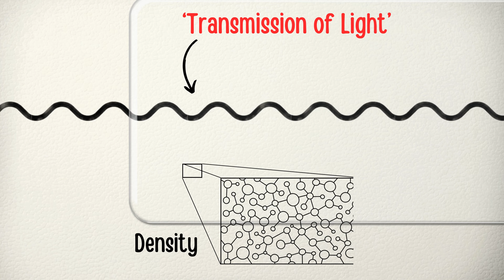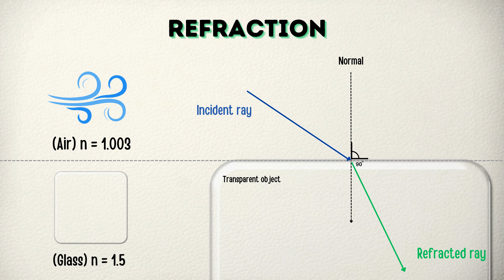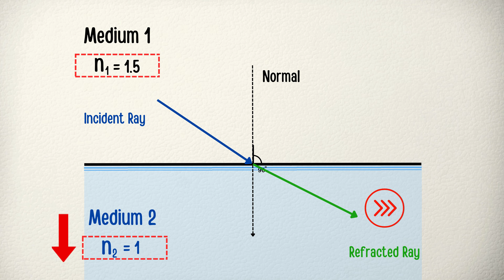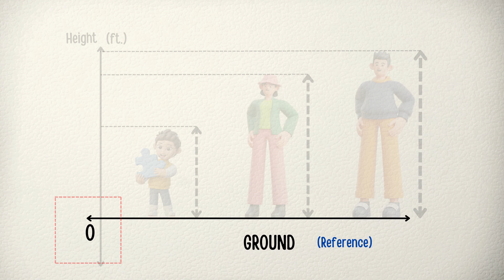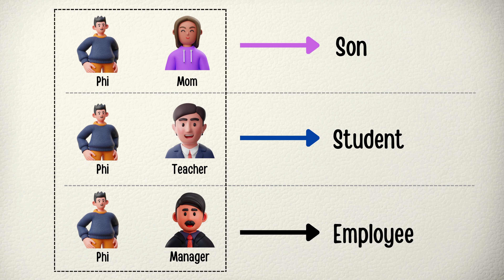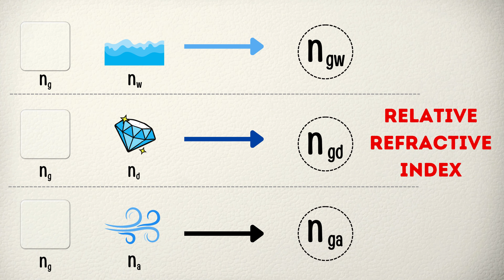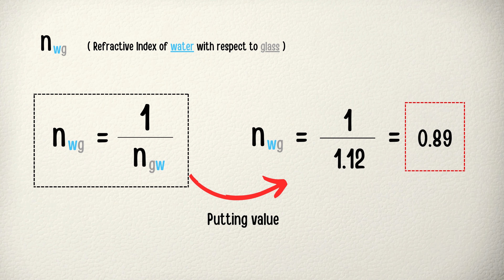No More *Confusion* : Absolute vs. Relative refractive index (RI) | Animated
Welcome to our comprehensive guide on understanding the intricate world of refractive index, focusing specifically on the difference between absolute and relative refractive indices. In this concise 5-minute video, we unravel the core concepts of refractive index, perfect for Class 10 students and anyone eager to delve into the fascinating realms of optics.

We begin by dissecting the fundamental definition of refractive index and its significance in understanding light's behavior as it traverses different mediums. From the basics of refraction to the deeper nuances of optical density, this video aims to provide a comprehensive insight into these critical concepts.

Delving deeper, we navigate the distinct realms of absolute and relative refractive indices, clarifying their disparities and elucidating their applications. Exploring co-relations related to refractive index and shedding light on optical density, we ensure a holistic understanding of these crucial topics.

Our 'Refractive Index One Shot' segment succinctly captures the essence of this intricate subject, offering a quick but thorough understanding for those seeking clarity on these concepts.

Join us on this enlightening journey through the complexities of refractive index—absolute versus relative—and empower your understanding of light, refraction, and the intriguing world of optics.

Time Stamps

0:00 = Basics of Refractive Index
1:40 = Effect of Refractive Index
2:59 = Absolute Refractive Index Explained
4:02 = Relative Refractive Index Explained